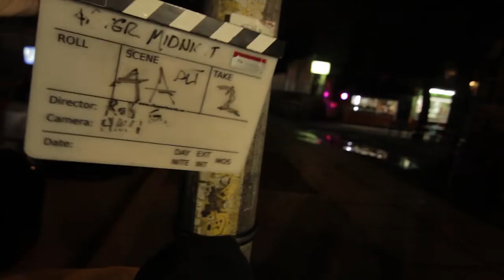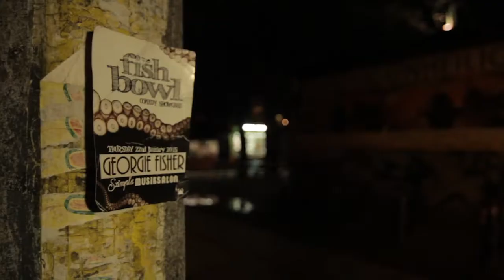Georgie Fisher - After midnight (Official music video)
Directed By Robert Grant